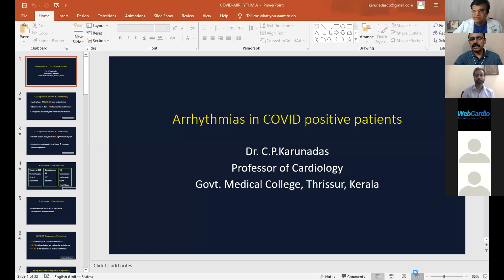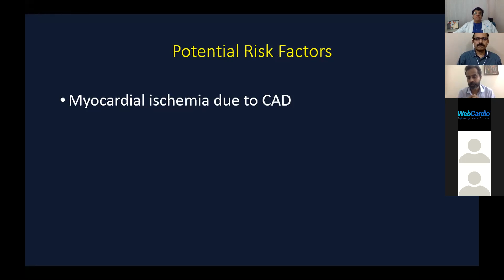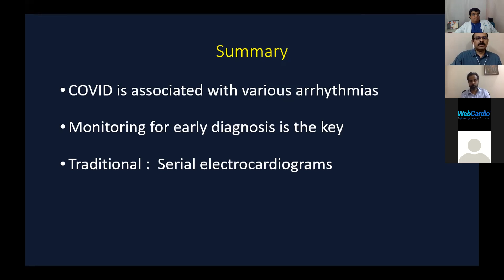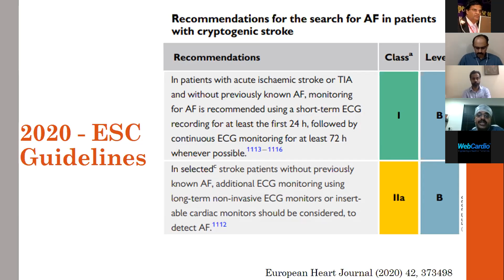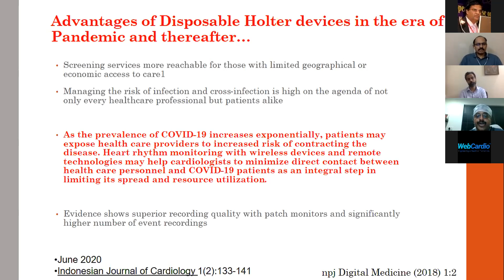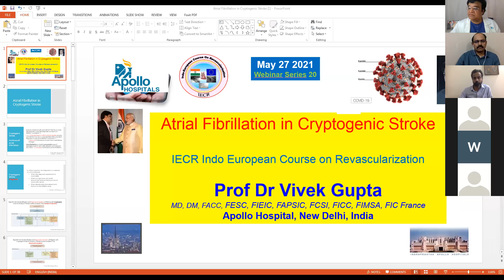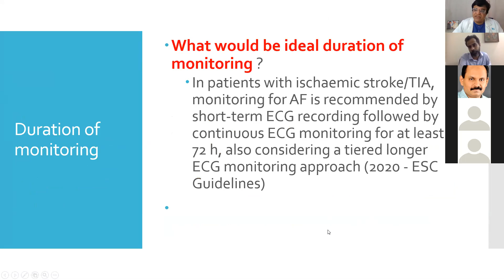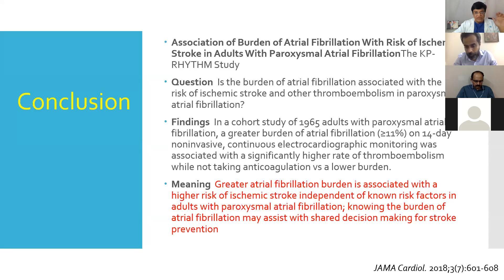Cardiologist Dr Prof Vivek Gupta lecture on Atrial Fibrillation and Stroke 27.5.21